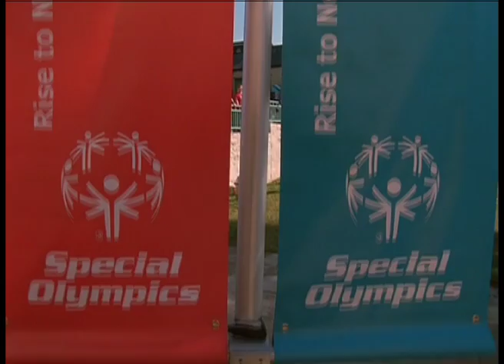The Ringer Twisted Trailer